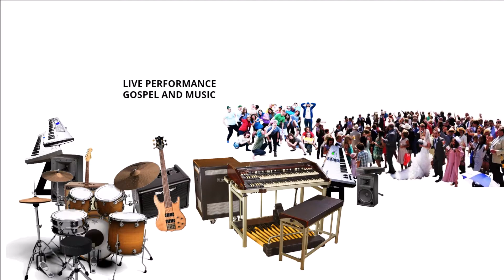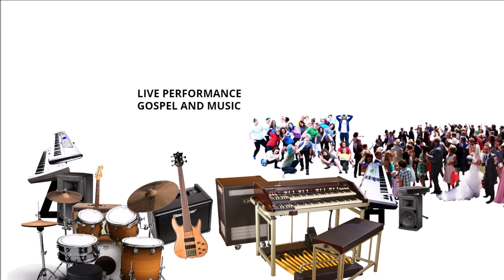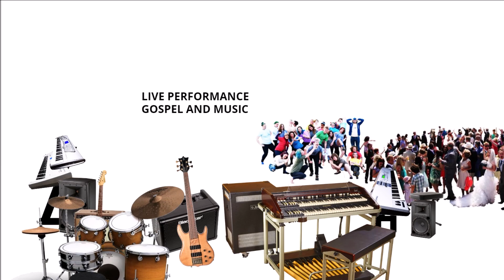GOSPEL 2008 - Safety